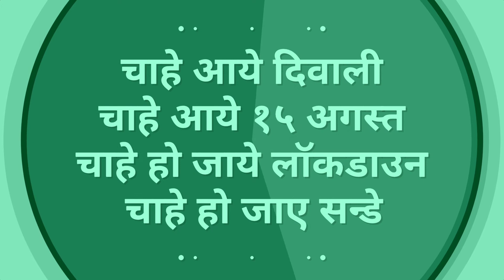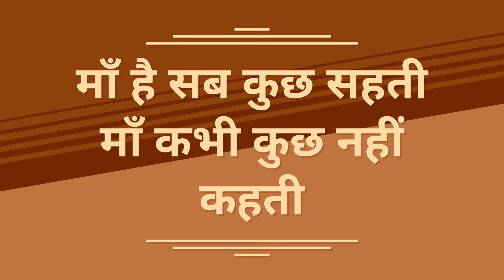माँ | Happy Mother's Day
Dedicated to all Mothers who are tirelessly managing everything always and specially in these times when everyone has some rest but not them. For them this lockdown has increased their loads manifold. Doctors or even policemen can take a break or even take leave but they cannot.

They are our HEROes.
They are our WARRIORS.

(Video has music. Volume ON plz)

चाहे धूप हो
चाहे  छाँव हो
चाहे सुबह हो
चाहे रात हो

माँ हमेशा लगी रहती है
माँ हमेशा डटी रहती है

चाहे छुट्टी हो
चाहे काम हो
चाहे गर्मी हो
चाहे ठण्ड हो

माँ कभी नहीं रुकती
माँ आराम नहीं करती

चाहे आये घर पे अथिति
चाहे हो कोई खास दिन
चाहे जाना हो वेकेशन
चाहे हो खुद मेहमान

माँ सिर्फ भागती रहती है
माँ शांति से नहीं बैठ पाती

चाहे आये दिवाली
चाहे आये १५ अगस्त
चाहे हो जाये लॉकडाउन
चाहे हो जाए सन्डे

माँ को कभी नहीं छुट्टी
माँ को कभी नहीं मिलता ब्रेक

चाहे हो खुद को बुखार
चाहे लगी हो खुद को चोट
चाहे दुःख रहा हो सारा बदन
चाहे हो खूब परेशान

माँ है सब कुछ सहती
माँ कभी कुछ नहीं कहती

With love from - Yogesh, Ritu, Shivansh

About – Review Wala is a YouTube Channel where you will find videos on Food & Travel.